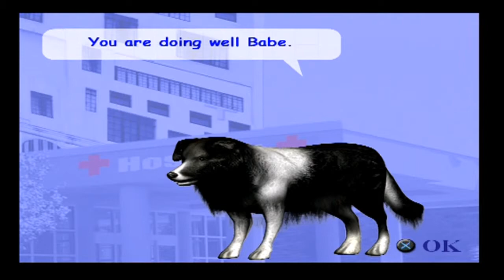PS2 Babe Chapter 6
Babe stars in his first adventure for Playstation 2, based on the classic family movies from universal pictures!